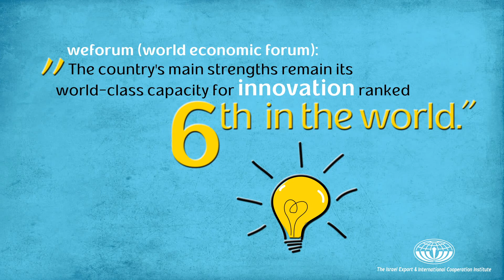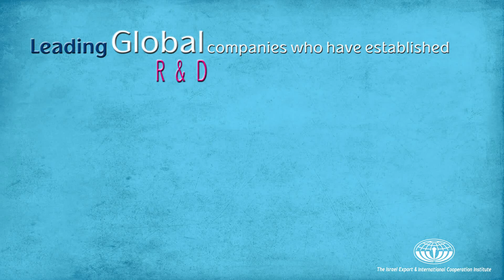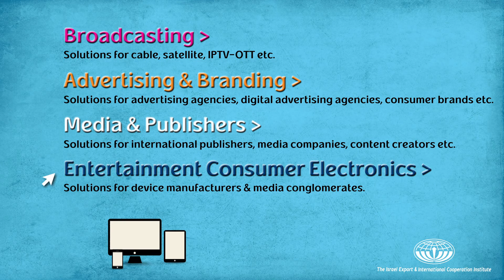The Israel Export Institute presents -- Israel's New Media